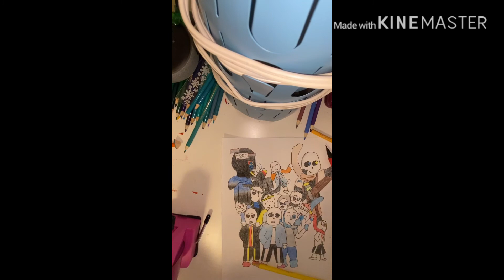Undertale Multiverse Speed Art | ItzKenny Gacha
14 Characters. 14 CHARACTERS!
Ohmigosh... 3 hours of footage. This was a lot of work and because of that, I timestamped all the different parts. I really hope you guys like it because I think it's really cool!